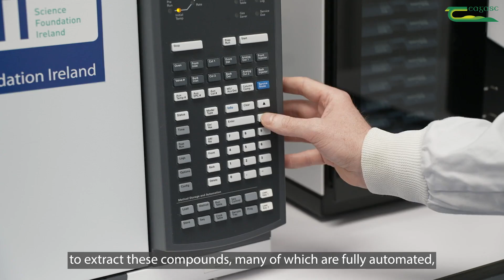The Flavour Chemistry Facility at Teagasc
David Mannion introduces the Flavour Chemistry Facility at Teagasc Moorepark. Flavour Chemistry is the scientific discipline to determine compounds that are responsible for the characteristic flavours found in food and beverages. This facility uses state of the art chromatography and mass spectrometry techniques to identify these compounds and provide key insights into unique flavour attributes. This plays an important role in product testing, new product development, biomarker discovery and authentication.